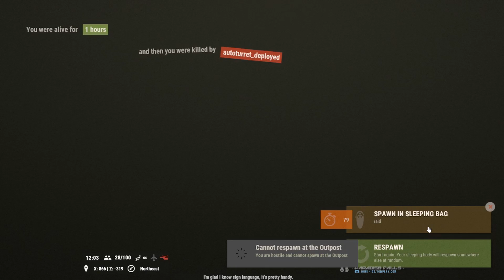Rust S1 EP2 Another Base Bites The Dust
Rust War Server